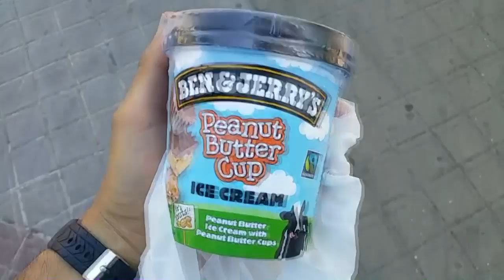#108 | PEAK WEEK / FASE DESCARGA / ROAD TO PHOTOSHOOT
Aquí tenéis un resumen de los 3 primeros días de descarga de la puesta a punto para la sesión de fotos que tengo este sábado día 6 de agosto. Perdonad que no suba vídeos  tan a menudo, pero hay lío. ¡DEJA TU LIKE! :)